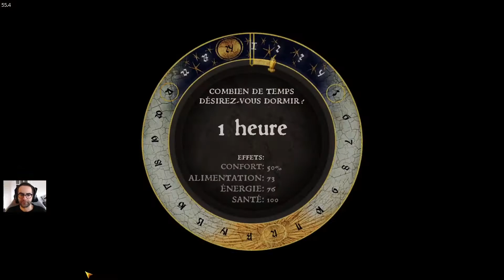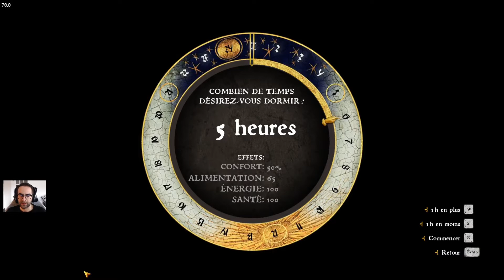Kingdom Come Delivrance - Episode #13 : Jezhek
Un mystérieux chevalier va venir nous filer un coup de main dans notre chasse aux faux-monnayeurs.